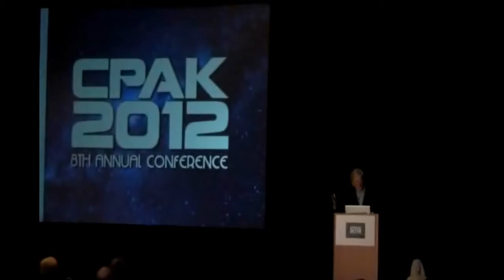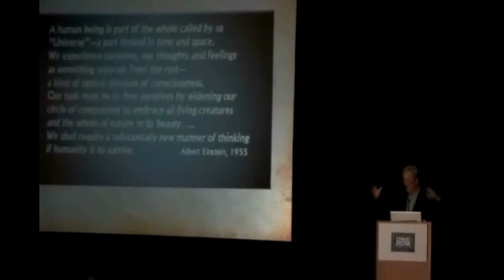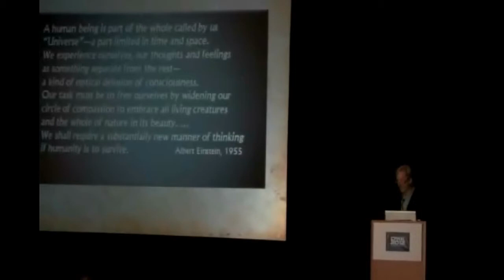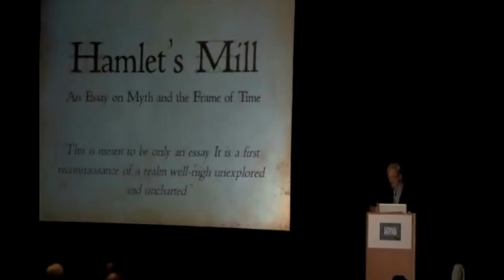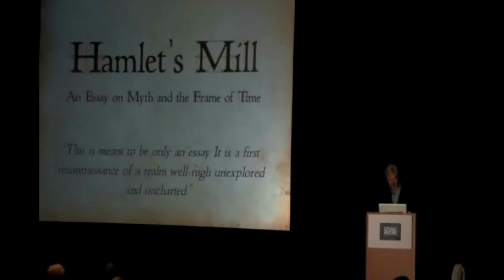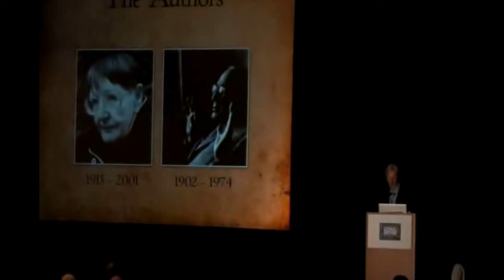Plato Called it "The Great Year". A Vast Period of Time in Ancient Cultures.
Walter Cruttenden - Director of the Binary Research Institute. Founder of The Conference on Precession and Ancient Knowledge (CPAK).

An explorer of the causes and consequences of the "precession of the equinox" according to modern science and ancient cultures, he has authored "Lost Star of Myth and Time", written and produced the award winning documentary "The Great Year", and is the radio podcast host of "The Cosmic Influence", interviewing leading authors and scientists in the fields of ancient cultures and consciousness studies.